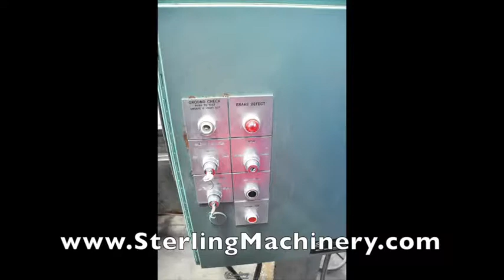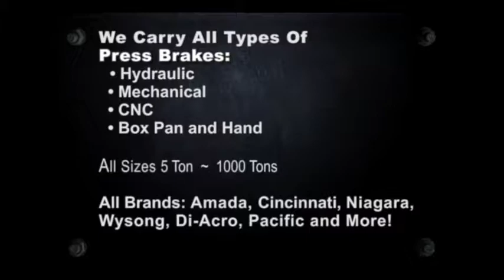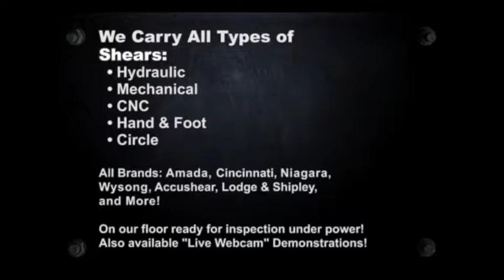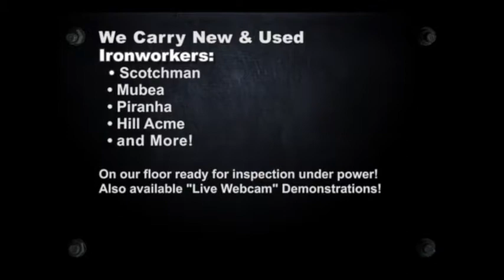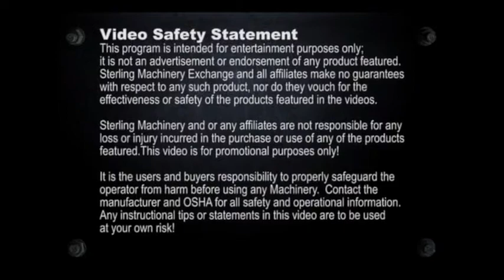Espanol: 150 ton x 6' utiliza Cyril baño Co. pesado aire-viaje prensa mecánica sistema de ...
150 ton x 6' utiliza Cyril baño Co. pesado aire-viaje prensa mecánica sistema de frenos, Mdl. 150-4, Palma doble Control, Auto-Lube, ajuste motorizado Ram con indicadores, frente operado calibrador trasero Manual, embrague mecánico de aire viaje, pedal del pie,